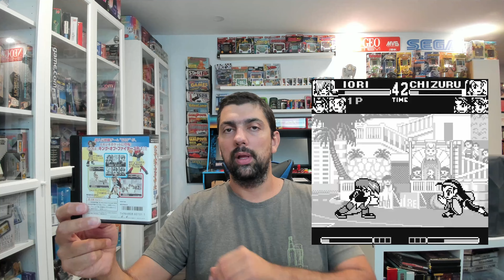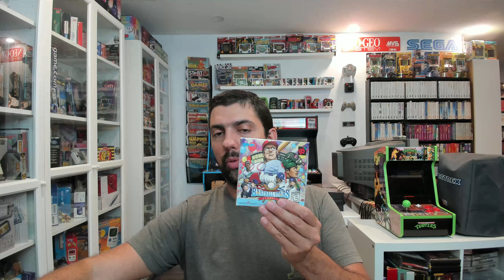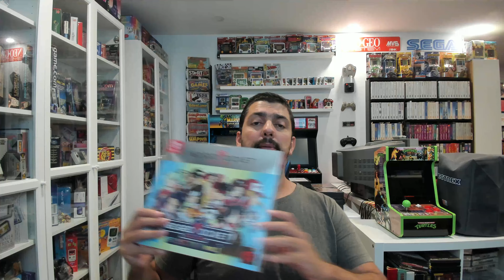Minha COLEÇÃO de JOGOS do Neo Geo Pocket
Fala pessoal, tudo bom? Nesse vídeo eu apresento a minha coleção de jogos do portátil Neo Geo Pocket, da SNK (modelos monocromático e color)